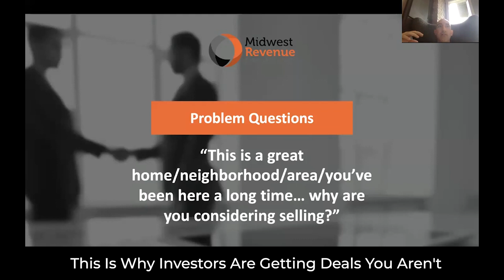This Is Why Investors Are Getting Deals You Aren't